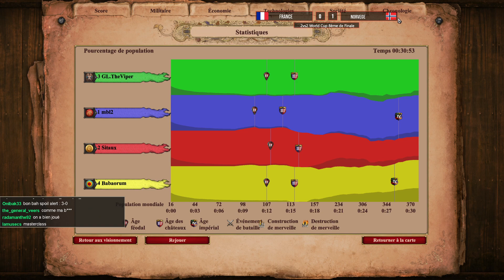France vs Norvège 2vs2 World Cup Game 2